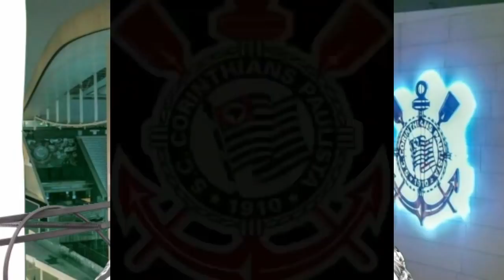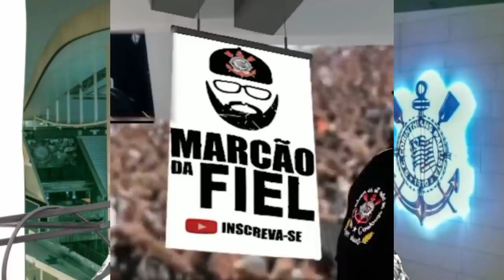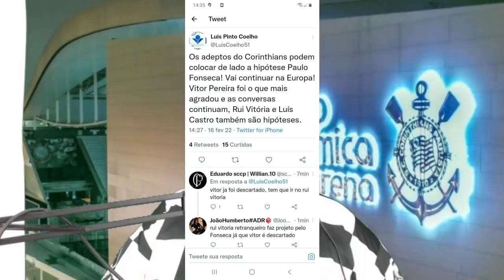VITORIA DO TIMÃO E A QUESTÃO DO TREINADOR ? ESTA MAIS PERTO ...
INFORMAÇÕES

BOA TARDE FIEL , ONTEM VENCEMOS POR 3 X O O SÃO BERNARDO , POREM O TIME NÃO BEM , A DEFESA FALHANDO E ERRANDO A SAIDA DE BOLA
SEM TRANSIÇÃO AO DE  JOGO
NO SEGUNDO EM DOIS LANCES SENSACIONAIS O TIMÃO NAO SO ABRE O PLACAR COMO AMPLIA A VANTAGEM. E O TERCEIRO GOL VEIO EM UM PENALTY, TIRANDO ISTO NAADA DE TIME SE AJUSTANDO E SIM DE UM TIME SEM DOMINIO ALGUM.